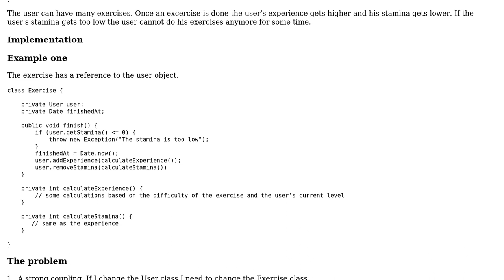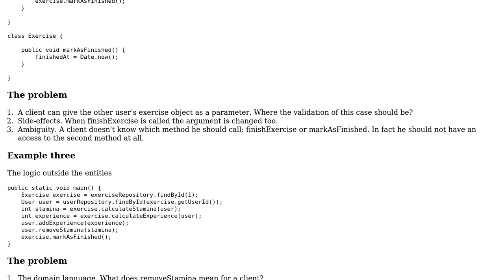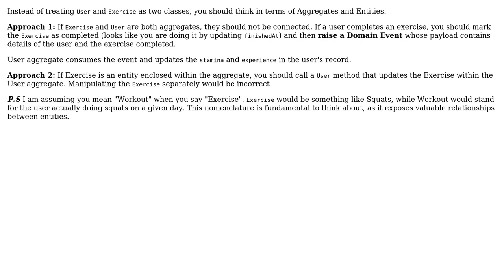Software Engineering: Consistency and side-effects in DDD (2 Solutions!!)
Software Engineering: Consistency and side-effects in DDD

With thanks & praise to God, and with thanks to the many people who have made this project possible! | Content (except music & images) licensed under CC BY-SA | Music | Images & others | With thanks to user Subhash user SeUser user candied_orange and the Stack Exchange Network Trademarks are property of their respective owners. You are responsible for your own actions.